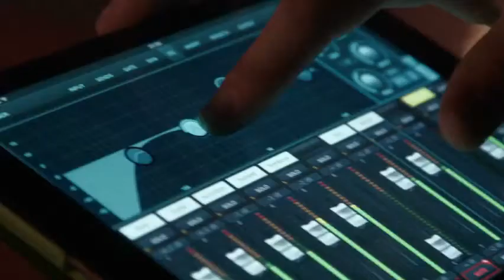Proventus Consulting Introduction Video